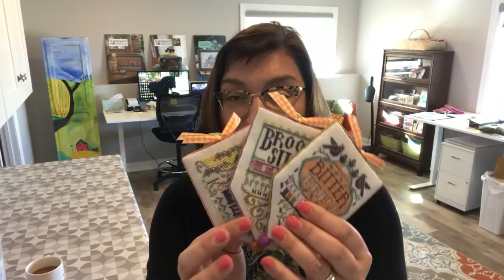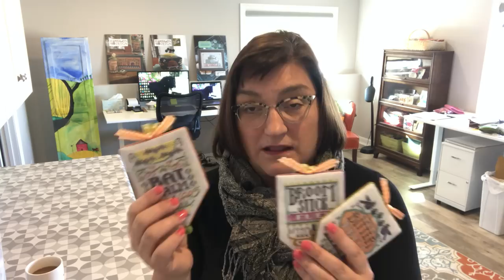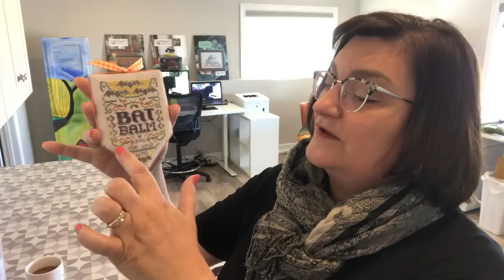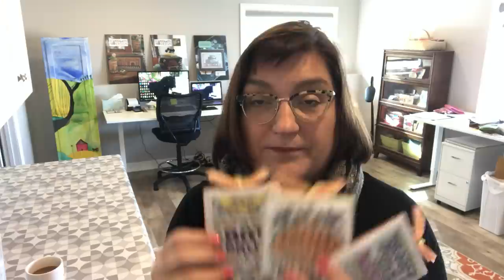Floss Tube #21 The Hands On Designer - Scaries, Valentines & Bunnies oh my!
Have a look at my new Halloween series 'Scary Apothecary' - a closer look at my Anniversary complimentary design & yay - it's about time I can show you everything from the new Farmhouse Chalk: Carrots & Cottontails Farm!

Scary Apothecary kicks off at Nashville Market this March!
Carrots & Cottontails ships next Friday to shops!